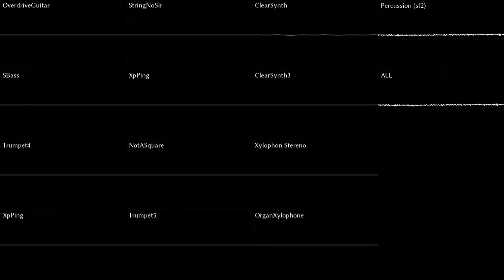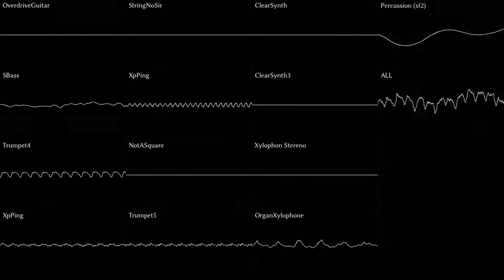Riedlerfiziert #88 - vs. Gladion (Pokémon Sun/Moon)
Michael Federzcuk